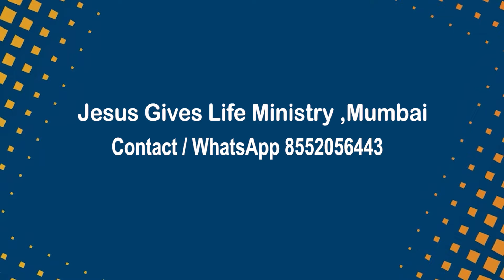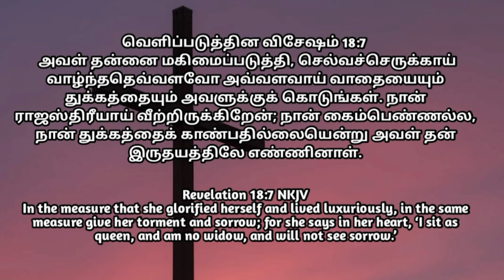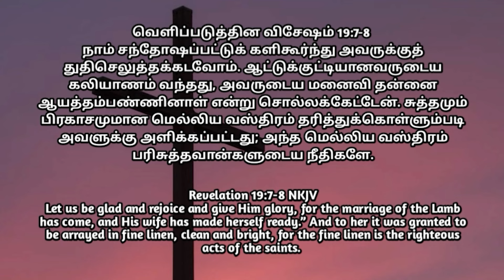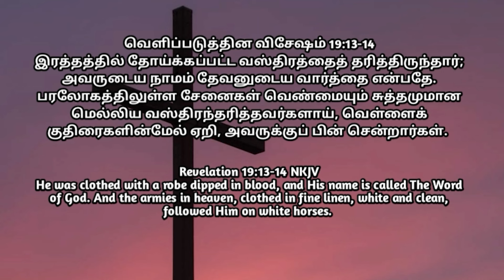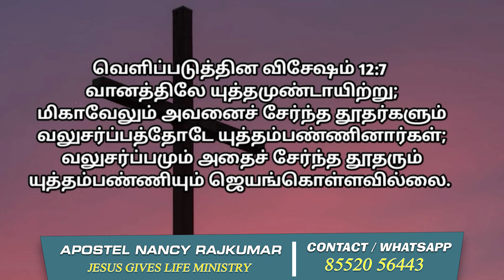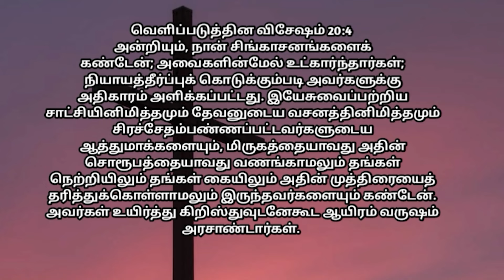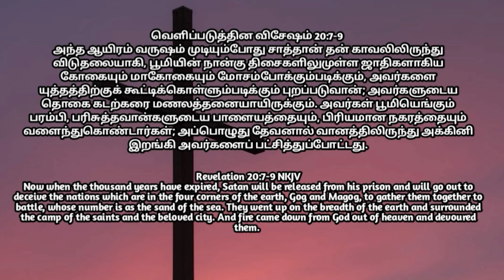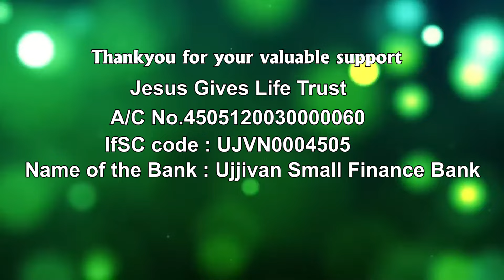மிருக ராஜ்ஜியம் மற்றும் வலு சர்ப்பத்தின் ராஜ்ஜியம் -Part 2 | Apo. Nancy Rajakumar